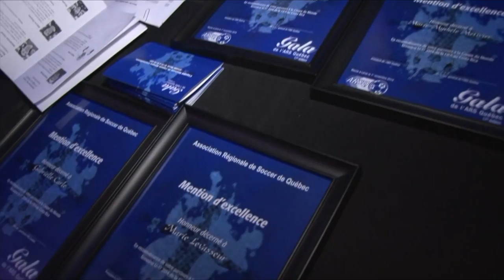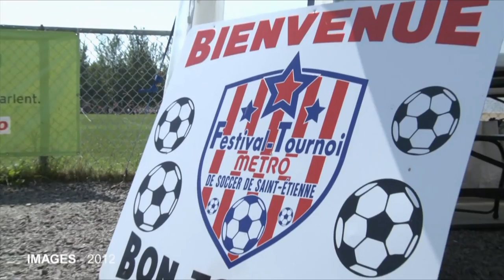Le Rebond 07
Voici la septième édition du Web Magazine le Rebond présentée par l'Association Régionale de Soccer de Québec.